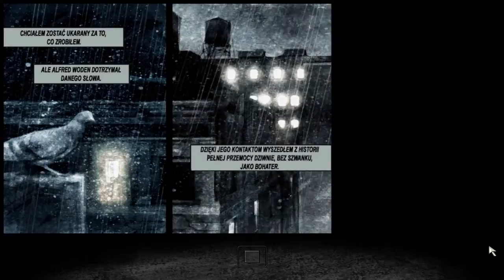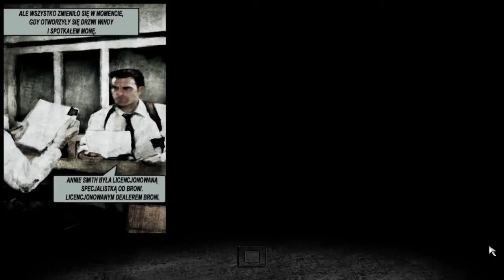Max Payne 2 The Fall of Max Payne #2 - A tak to się zaczęło. Fabryka Vlada.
Zapraszam was do drugiej przygody z naszym kochanym Maxiem :D

Gry do których pragniesz się zarejestrować:

- to pomoże Wam się zarejestrować :D

- rejestracja bez potwierdzenia !

GoodGame Empire rejestracja bez potwierdzenia !

Dragon's Call 2 rejestracja bez potwierdzenia !